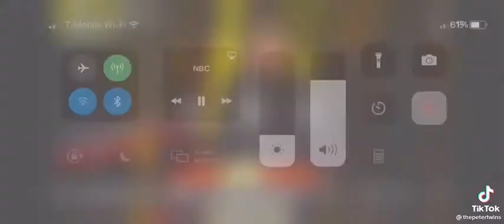The Peters twin on Ellen